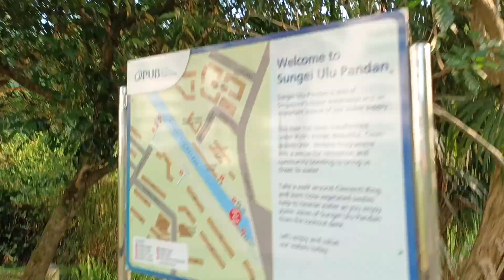新加坡野生水獭 The Highly Visible Smooth-coated Otters & monitor lizards In Singapore _ 24 September 2024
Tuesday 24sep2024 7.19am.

the nomadic 2A1J6pups Smooth-coated Otter Family.

20:55 .. monitor lizard climbed tree. \_ .

23:05 .. monitor lizard.